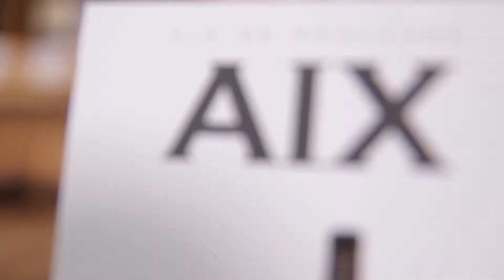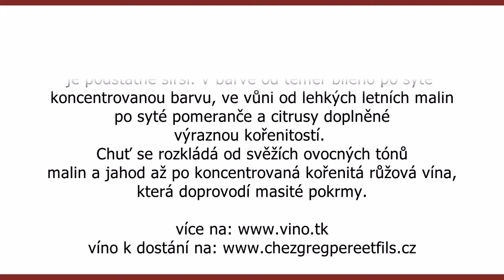V hlavní roli víno : Aix rosé 2013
Video seriál z produkce Růžová vína z Provence na jihu Francie patří mezi ta nejvyhledávanější. Pro jejich výrobu se používají typické jihofrancouzské odrůdy, v tomto případě Grenache, Syrah, Cinsault a Counoise. Grenache noir byla svého času nejrozšířenější modrá odrůda na světě. Pochází ze Španělska a k jejímu rozšíření do Francie v 15.a16.století výrazně přispěli poutníci vracející se ze Saint-Jacques-de-Compostelle. Odrůda Syrah je původem ze severní Rhony. Legendy o tom, že pochází z Íránského distriktu Shíraz, definitivně vyvrátila analýza DNA.